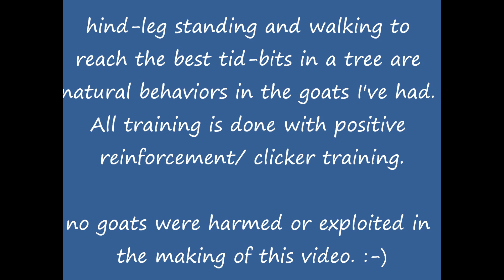Murphy learns to walk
Murphy's newest move -- the stand and walk.
Now I need to get a hoop big enough for him to jump through!